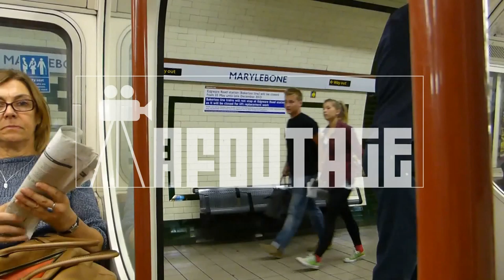Marylebone station 1A new